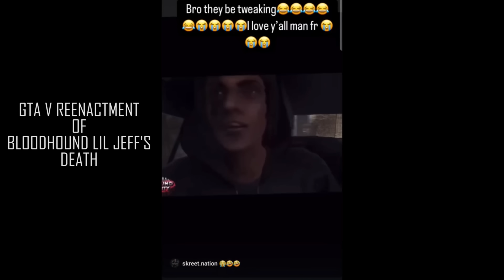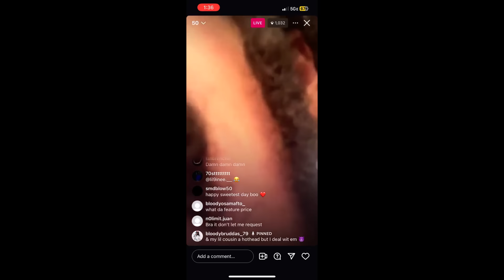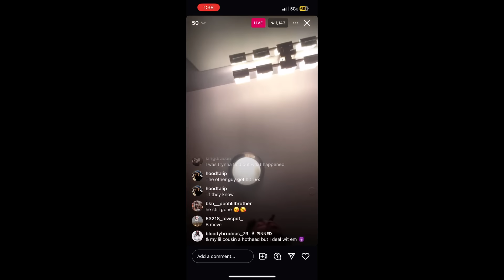His Death Just Started The Bloodiest Gang War in Chicago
Bloodhound Q50 went to the internet to troll the death of fallen TrapCity member, TrapCity Carter. Q50 is a Bloodhound member who was very close with the late Bloodhound Lil Jeff. A 32-year-old man was shot and killed Saturday night in the Oakland neighborhood. Police said, around 8:40 p.m., officers responded to a shooting near 38th and Ellis, and found the victim with multiple gunshot wounds to the chest. A witness told police two gunmen got into a white vehicle and fled the scene after the shooting. The victim was taken to the University of Chicago Medical Center, where he was pronounced dead. He has been identified as Chevelle Carter, of Calumet Park. No one was in custody Sunday morning. Area 1 detectives were investigating.